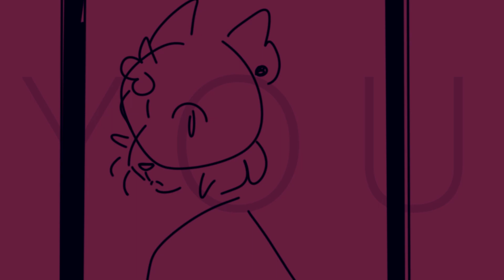QSMP - I Watch The Moon: Q!Cellbit PMV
catified/animalified QSMP for yall, the recents events of the Minecraft Series are driving me insane and sad. PLEASE IF U SEE Q!FELPS PLEASE CALL Q!CELLBIT URGENT!
COMMISSION: chillqu33n.carrd.co
TOOLS USED:
Paint tool sai 2 (drawing)
Sony vegas (Edition)